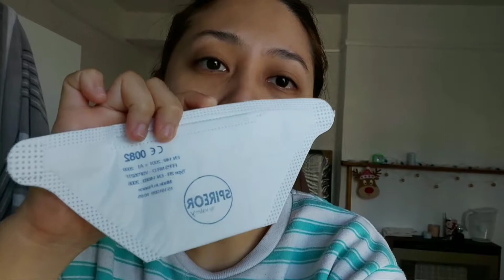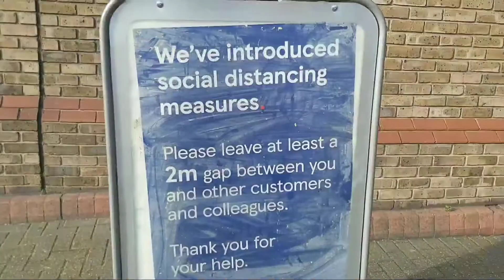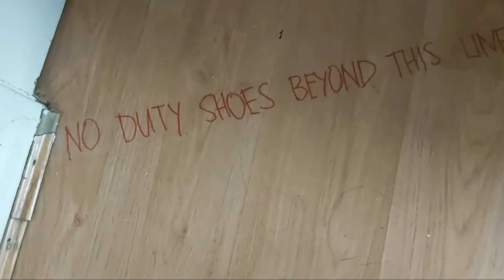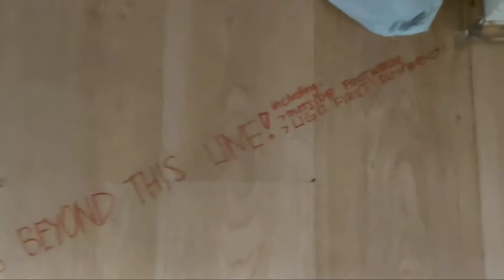WEARING MASK & GLOVES sa grocery + SOCIAL DISTANCING - 29 | TAM MARA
Be meticulous in yourself and your safety!!

I make sure to keep myself protected while in the grocery.